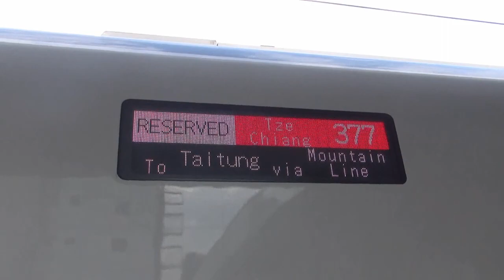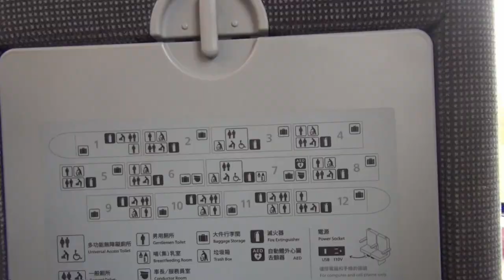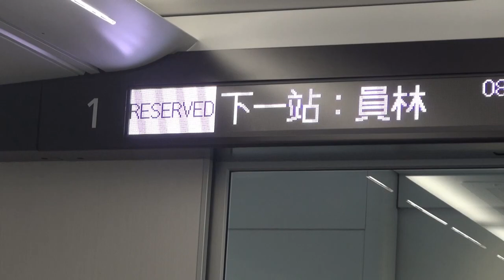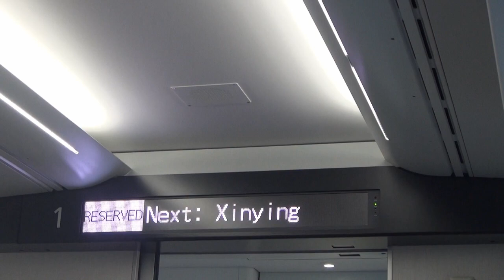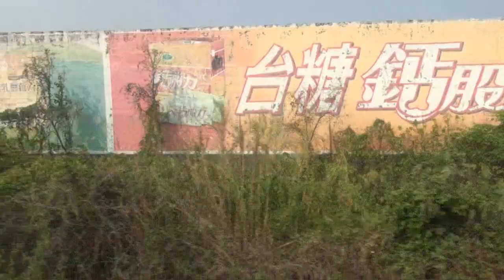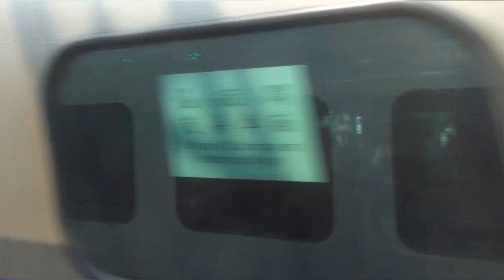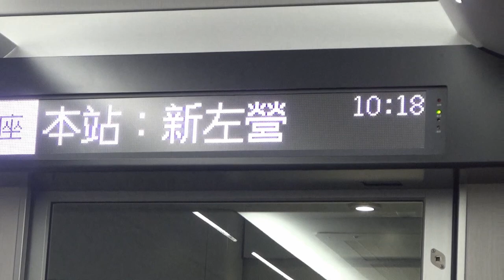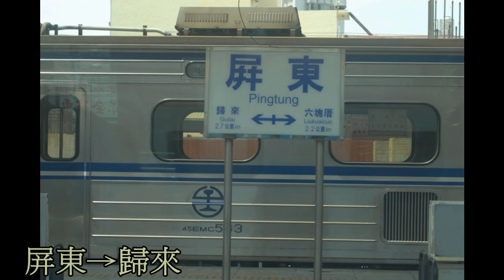台鐡377次EMU-3000型新自強號特急列車初体験 彰化西班牙式月台上車 員林 田中 斗六 嘉義 新營 台南 新左營 高雄(高屏大橋攝録るをミスする) まもなく屏東 0330 2023